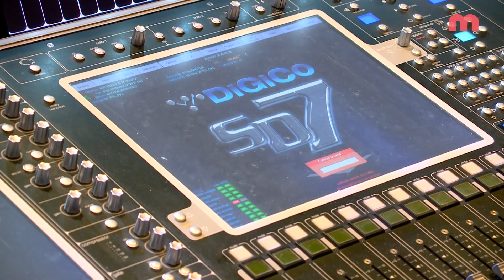Première voor Lewieke nadert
Veertien verschillende decors, zo’n 300 rekwisieten waarvan de meeste uit Engeland komen, behalve natuurlijk deze replica van het Mooswief, vijftig zendermicrofoons en 400 lichtwisselingen gedurende de voorstelling. De musical Lewieke van het Mestreechs Volleks Tejater, die 28 oktober in première gaat, is een mega-productie voor Maastrichtse begrippen.